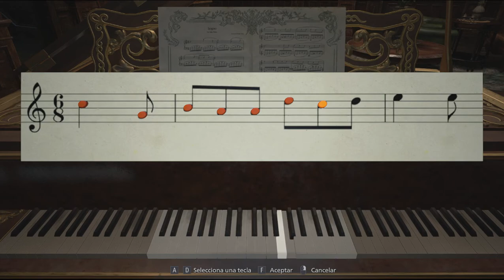Resident Evil VILLAGE Parte 4 Gameplay Español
-Castillo Dimitrescu
BOSS Daniela Dimitrescu
BOSS Cassandra Dimitrescu